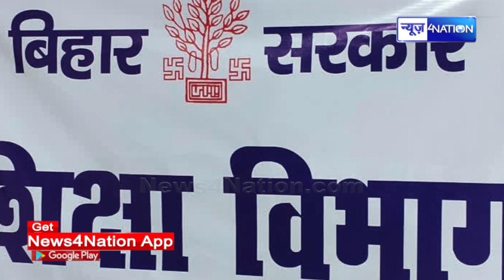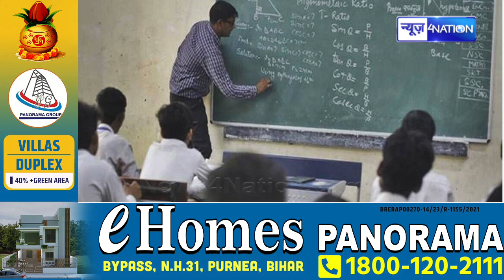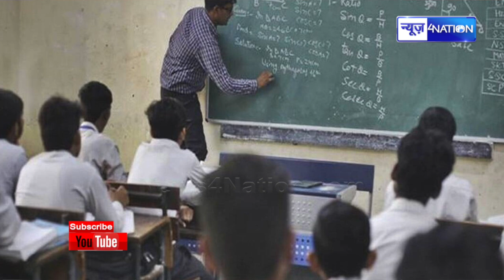Supaul में एक साथ 72 शिक्षकों पर दर्ज हुआ केस, देखिए | News4Nation